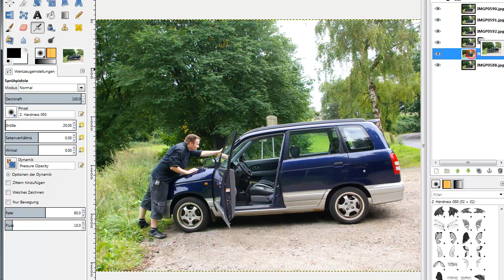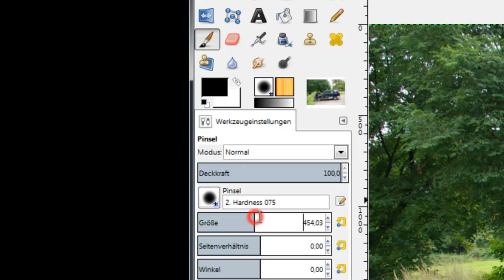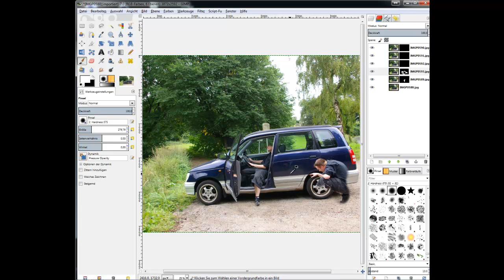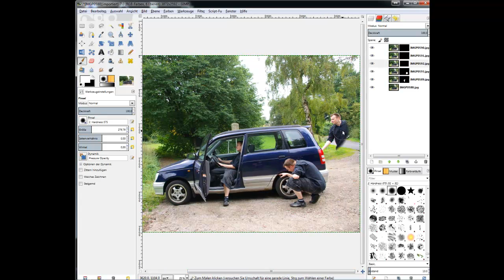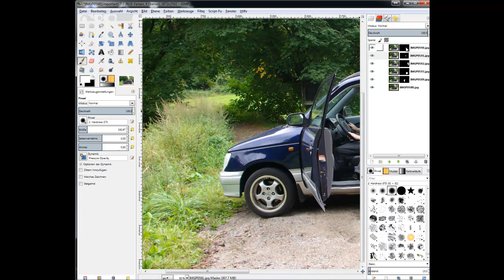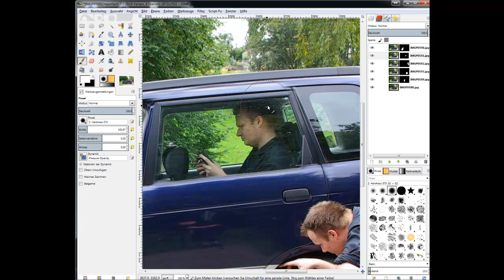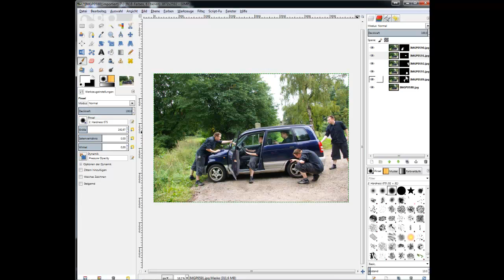Clonen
Kleines Video für Simon,zum Thema Clonen ;-)